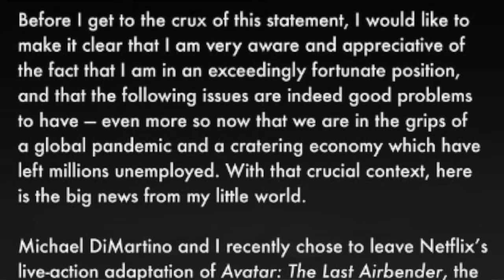Avatar da Netflix TEM A ESSÊNCIA DA ANIMAÇÃO! Mas tem ERROS e MUDANÇAS - Critica + FINAL EXPLICADO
A Netflix acabou de lançar, 'Avatar: O Último Mestre do Ar' e a série é boa? Ela vale a pena ser assistida? Falo isso nesse vídeo numa critica sem spoilers no começo, mas também falo com spoilers e destaco como o final de temporada é promissor, porém deixo claro os erros e acertos da temporada, e as diferenças da animação pro live action.

Sumário:
00:00 - Critica (Sem Spoilers)
13:25 - FINAL EXPLICADO (Com spoilers)

Sinopse: Água, Terra, Fogo e Ar: quatro nações viviam em harmonia, sob a tutela de Avatar, o mestre dos 4 elementos e guardião da paz. Mas tudo mudou quando a Nação do Fogo resolveu conquistar o mundo, atacando e dizimando os Nômades do Ar. Como a nova encarnação de Avatar ainda está para surgir, o mundo já perdeu as esperanças. Até que Aang (Gordon Cormier), um jovem Nômade do Ar e o último representante de seu povo, surge para tomar seu lugar de direito como o próximo Avatar. Junto com os novos amigos Sokka (Ian Ousley) e Katara (Kiawentiio), irmãos e membros da Tribo da Água do Sul, Aang embarca em uma missão fantástica para salvar o mundo e reagir à matança cruel do Senhor do Fogo Ozai (Daniel Dae Kim). Mas essa não será uma tarefa fácil, pois o príncipe Zuko (Dallas Liu) está determinado a capturá-los, e eles vão precisar de muitos aliados nesta jornada.